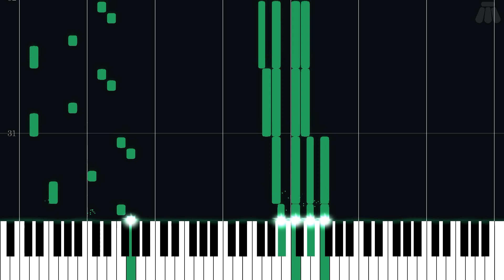Vanilla Lake (Beta 2) - Super Mario Kart - Intermediate Piano Tutorial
Intermediate Piano Tutorial for Vanilla Lake (Beta 2) from Super Mario Kart (1992) in the Mario Kart series.